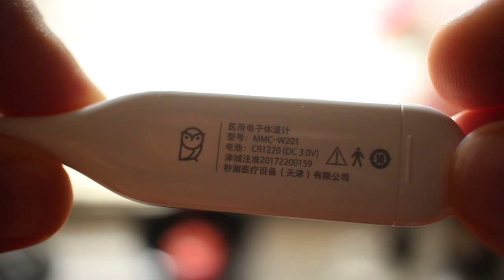ОБЗОР Xiaomi Miaomiaoce ► электронный градусник Сяоми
ПОДРОБНЫЙ ОБЗОР градусника Xiaomi Miaomiaoce Digital baby thermometer ► безртутный электронный градусник Сяоми

— Модель: MMC-W201.
— Входное напряжение: 3V.
— Батарея: CR1220.
— Температура окружающей среды: 5 — 40°С.
— Влажность окружающей среды: 10% RH ~ 85% RH.
— Вес: 12g.
— Размер: 132 x 20.5 x 9.6 mm.

На кончике градусника расположен высокочувствительный терморезистор с погрешностью измерения температуры не более 0,2 градуса, точнее: ± 0,1 (35 — 39° С), ± 0,2 (32 — 34,9° С, 39,1 — 42° С). Поэтому большинство со мной согласится, что рабочая температура у него в диапазоне 35 — 39!

Xiaomi Miaomiaoce Digital baby thermometer Child Adult Body Digital LCD Thermometer Temperature Measurement /  Xiaomi MMC - W201 LCD Medical Electronic Thermometer